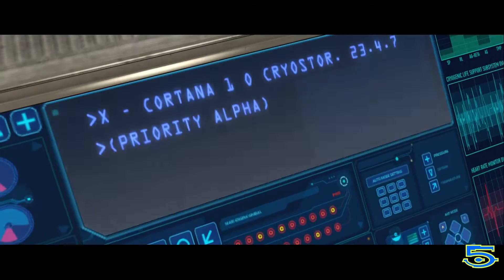The Halo: Combat Evolved Missions Ranked (Day 1 of the 5 Year Channel Anniversary Celebration)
Join my for  Day 1 of the 5 Year Channel Anniversary Celebration as I rank, in my opinion, the Halo: Combat Evolved missions in terms of my experience with them. This is not an official list, simply a list of my opinions.

Tell everyone in the comments what your list would look like. What is your experience with Halo?